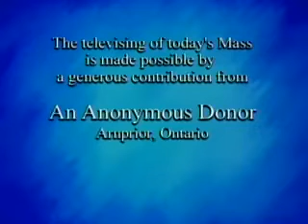Daily Mass 4/4 Saturday 11 October 2008